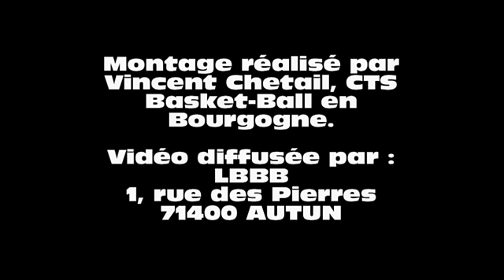Jeu de fixation // Arnaud Guppillotte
Arnaud Guppillotte, Entraîneur National, le 22/11/2010.